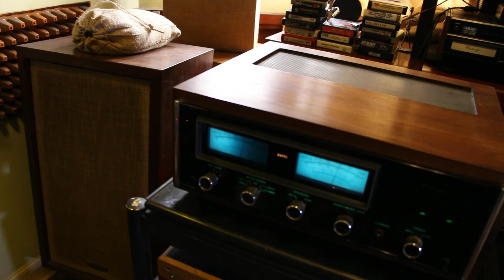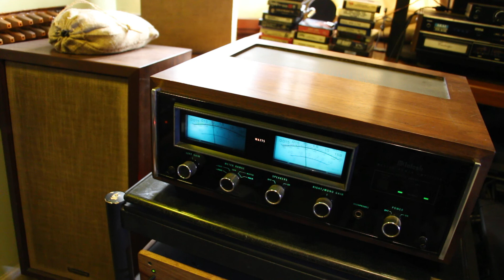Doc Jurado's fave